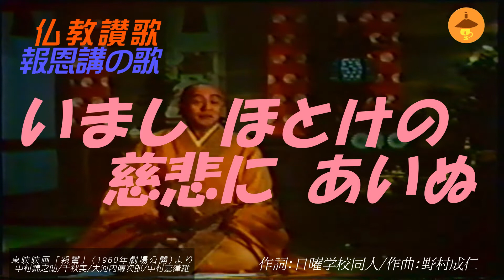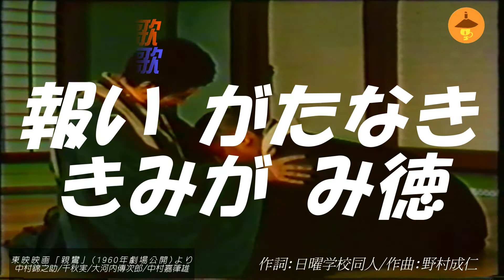報恩講の歌 仏教讃歌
年一回の報恩講で用いられるための歌です。
あかるい短調の旋律なので、真宗の各派でも愛唱されています。
浄土真宗(真宗)の報恩講は、宗祖の亡くなった日を偲んで営まれる、もっとも大規模な行事です。

なにしろ鎌倉時代初期の出来事ですから、　新暦と旧暦に分かれており、
京都の本願寺(お西)と、津の高田派本山の専修寺は新暦のお正月の上旬にいとなんでいます。
この両派両本山は報恩講のお勤め期間が重なるので
相互に使者を発遣して御代香の参詣をします。
その他の派では、旧暦の11月下旬ごろから営まれ、どの派も7日間にわたって法要を続け、
一昔前までは、大きな本山や別院は最終日の2日は夜通し翌朝まで講を開いていました。
境内の内外に露店やお土産屋さんが出て、大変な人出になります。

歌詞中、「知識」というのは、歴代の高僧や信心深い門徒さんのことをいいます。

仏教讃歌は教派内でも
キリスト教の讃美歌や聖歌のように統一した通し番号は決められていません。
また多くの場合、教会と異なり、歌唱には指揮者が着きます。
(キリスト教の教会でも救世軍のように指揮者が着くところもあります。)
通常の勤行(ごんぎょう)に組み込まれて歌われることはなく、
行事や集まりのときに大抵は楽器の伴奏にのって歌われています。
この作品は収益を目的としていません。

youtube以外の動画サイトにもロードしています。